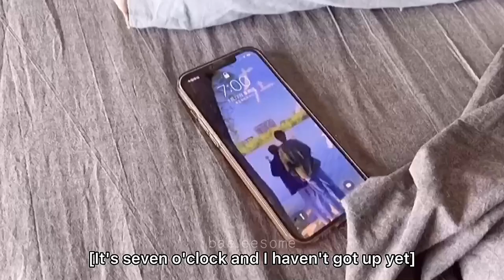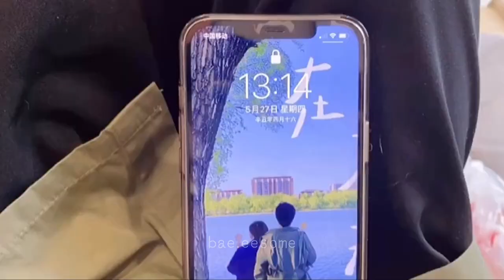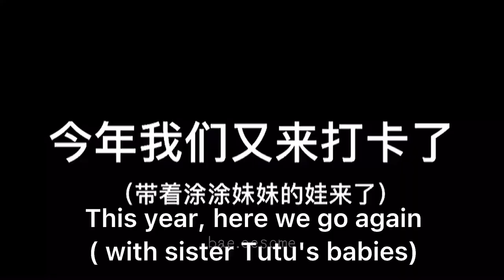【CC Sub】Huihui will meet who? (sweet moments with gege Yuan) [BL] cute gay couple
Haelo, how are you?hope everything’s fine ◕‿↼ . This is mainly a gay couple (BL) channel any eesome videos that would put a smile on everyone.
海洛，你好吗？希望一切都好◕‿↼。这主要是一个同性恋夫妇 （Bl） 频道任何可怕的视频， 会给每个人一个微笑。

(⇀ 3 ↼) follow and support yuanhui couple
抖音号： yuanhui190314

If you want more, please
🌙 🄻 ike
🌙 🄲 omment —love to hear from you this will be inspiration for more bae.eesome videos 🥰.

如果你想要更多，请
🌙喜欢
🌙评论-爱听到你，这将是更多的灵感  bae.eesome 视频

Thank you for the support in advance. Spread❤️Stay safe (≧∇≦)/
感谢您提前给予的支持。传播❤️安全(≧∇≦)/

“Love has no gender, Love is Love; don’t be afraid to show your colors cuz you’re a 🌈 in someone’s ☁️.”
"爱没有性别，爱就是爱：不要害怕显示你的颜色，因为你是一个🌈在别人的☁️。
___bae.eesome ♂♡ ♂